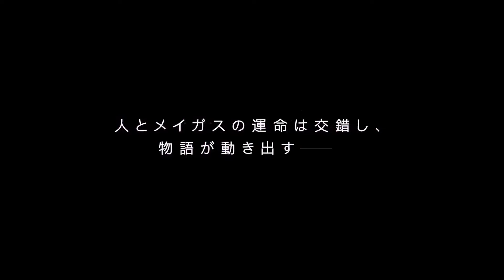Synduality - Official Trailer #1 | Animazeアニメ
The year is 2222. It has been years since Tears of the New Moon, a mysterious rain, poured and wiped out almost the entire human race. The poisonous rain gave birth to deformed creatures devouring humans, and humanity fled from the danger. As means for survival, the humans then build an underground haven; Amasia. In this newly built dystopian city, in a pursuit of maintaining their existence, they run into an Artificial Intelligence named Magus. Not knowing how things will work between them, the story of how Humans and AI coinciding and trying to find their truths begin.